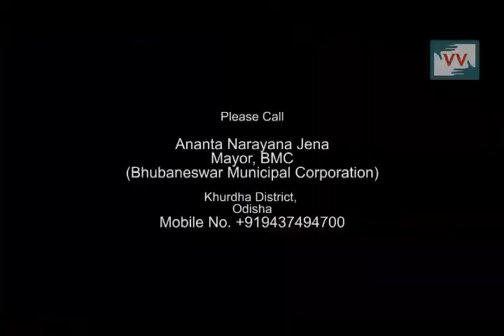Flooded sewage water making lives stagnant?